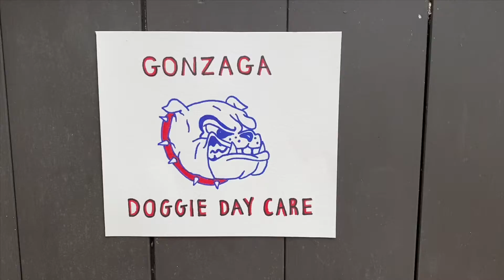Isak Graduates Gonzaga